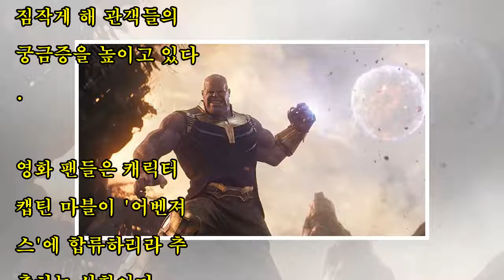‘어벤져스 3’ 쿠키 영상서 등장한 ‘어벤져스 4’ 새 캐릭터